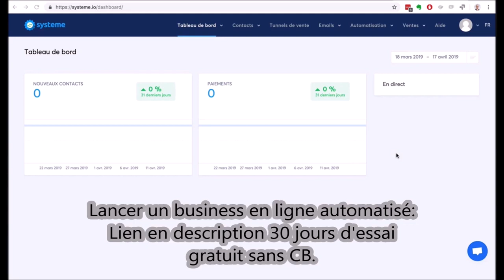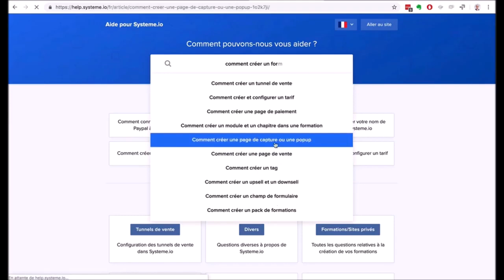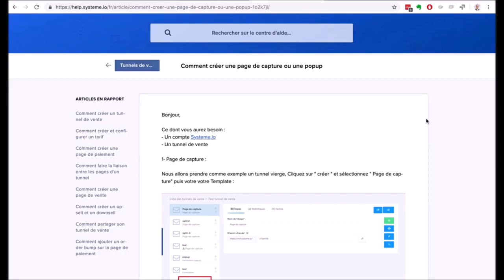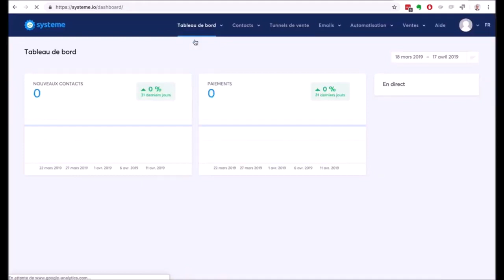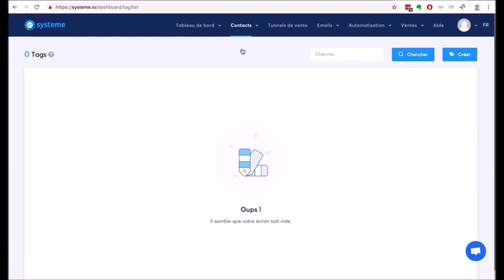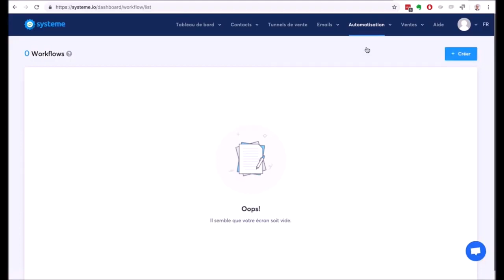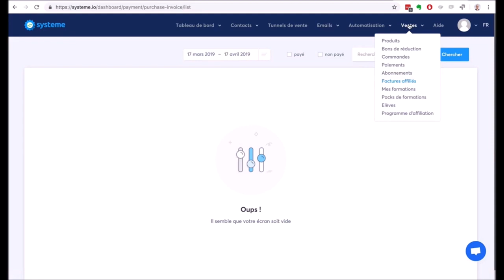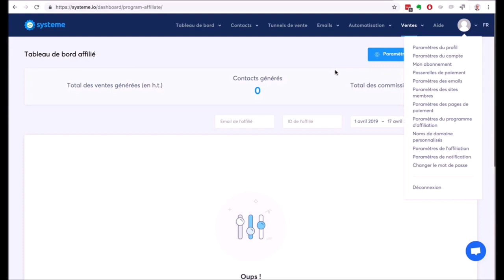Systeme.io : 3 raisons pour lesquelles vous avez besoin de cette application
Dans cette vidéo, je vais vous montrer comment créer une entreprise rentable à partir de zéro avec l'outil marketing tout en un. Vous aurez tout ce dont vous avez besoin pour réussir et vivre la vie de vos rêves !  Testez l'outil GRATUITEMENT 30 jours

Pour la toute première fois, vous pouvez désormais profiter de tous les avantages du PMU sans aucun des inconvénients. Embarquez avec le robot turf et commencez à gagner dès aujourd'hui !

La méthode pour passer à la Caisse dans pratiquement 95% des COURSES DE PLAT, HAIES et STEEPLE.

Tuto syteme.io
Tutoriel systeme.io
Outil marketing systeme.io
Outil marketing tout en un
tuto sys.io
marketing digital
tuto complet systeme.io
tuto complet pour débutant
comment fonctionne systeme.io
[TUTORIEL] Tutoriel Systeme.io 2021